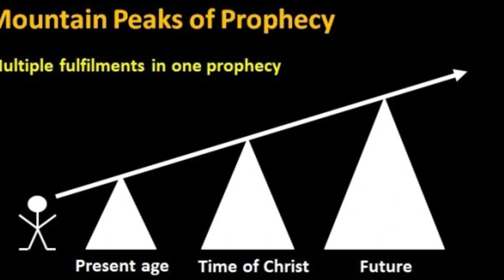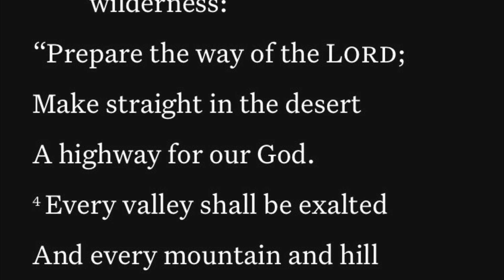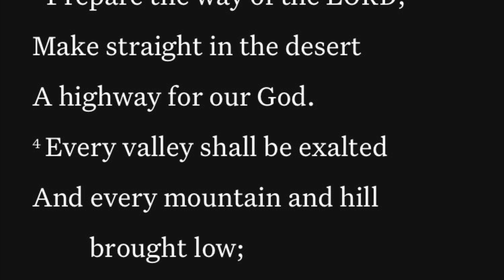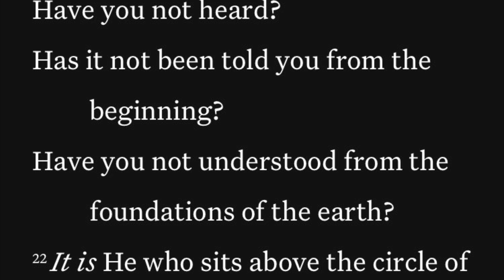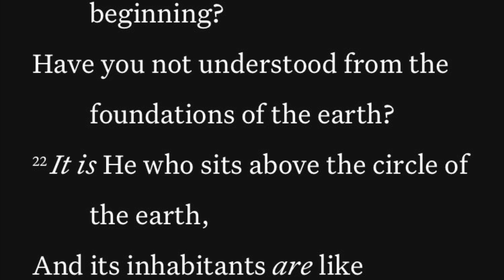Isaiah 40 — Comfort #2